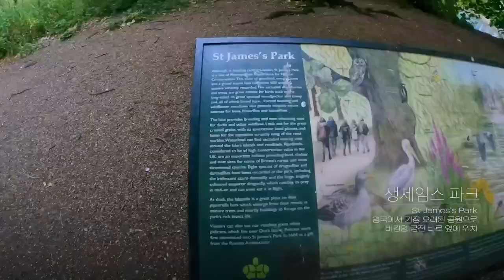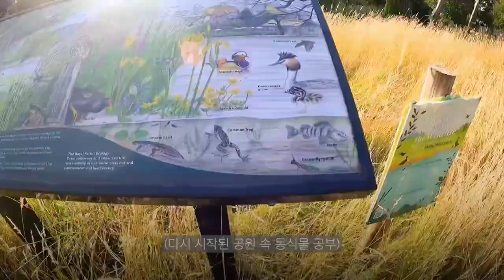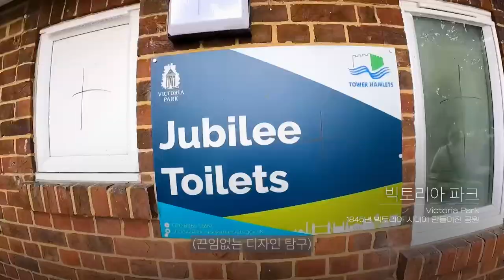[세계 도시 디자인 트렌드 2024] 자연과 사람을 위해, 단순하면서 화려한 런던의 공원 조경 및 공공 시설물 디자인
비가 자주 오는 날씨 때문일까요?
런던은 전반적으로 도시와 공원의 울타리와 가로등, 쓰레기통의 색상이 90% 이상 검정으로 통일되어 있습니다.
직관적인 안내문과 단순하면서 화려함이 공존하는 조경과 함께 런던 주민들은 오픈 시간 동안 언제든지 편하게 휴식을 취할 수 있었습니다.
탁 트인 공간에 넓은 잔디밭이 많아 생일파티나 스포츠나 사교 모임의 장소로도 애용되는 런던의 공원.
그곳에서 여유로움을 깨닫게 되며, 자연과 더불어 살도록 일깨워 주는 교육적 역할까지 하는 곳이라는 것을 생생히 느끼고, 서울에도 적용할 수 있도록 글과 영상으로 정리해 보았습니다.

● 국가 : 영국
● 도시 : 런던
● 디자인 프로젝트 : 영국 런던의 공원 - 빅토리아 파크, 리젠트 파크, 하이드 파크, 생 제임스 파크의 공공 시설물 디자인과 공원에 대한 런던 거주민들의 생각.
● 디자인 프로젝트 설명 : 영국 런던의 공원 내에 있는 꽃과 나무의 아름다운 조경들과 함께 어우러져 있는 벤치, 가로등, 쓰레기통, 이정표와 같은 공공 시설물의 색, 재질, 주로 사용하는 문양과 이를 이용하는 시민들의 인터뷰, 영국이 공원을 디자인할 때 추구하려고 했던 것들.
● 프로젝트 키워드 : 런던의 공원, 조경 디자인, 공공 시설물
● 리포터 : 구재은
● 리포터 정보 : 런던의 디자인 대학교인 래이번스본에서 애니메이션을 공부하여 학사 학위를 받았다.
한국에서는 초등 교사로 8년 동안 재직하였으며, 현재는 런던에서 외국인들과 서비스직을 하며 소통하고, 유럽 일대를 탐방하며 이를 카메라에 담고 있다.
● 영상 정보
제작, 나레이션 : 구재은
촬영, 컷편집 : 구재은